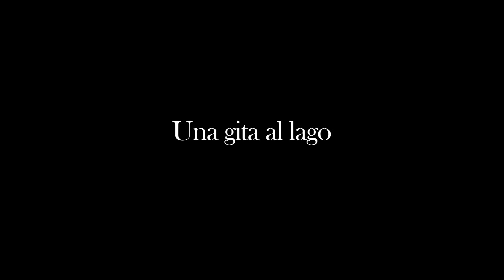UNA GITA AL LAGO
E lei si voltò.